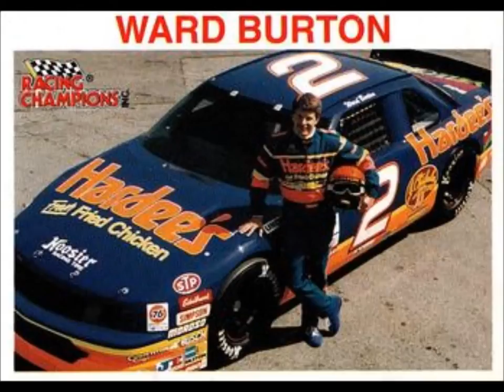(REUPLOAD) 1993 NASCAR Busch Series- All Cars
Originally published on my old channel May 23, 2014.

ORIGINAL DESCRIPTION: All cars from the 1993 NASCAR Busch Series Season, with their drivers if available. Sorry for the use of video footage on some cars where I could not find any actual pictures. Originally, there were going to be end credits, but were deleted somehow and I didn't feel like doing all that work again. Also, I could not for the life of me find Phil Parsons or Jason Keller. I apologize for that as well.